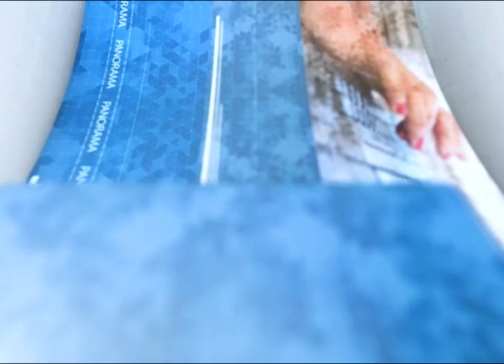Jornal Panorama - 19.11.2019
Assembleia autoriza Governo a fazer parcerias com startup para inovação tecnológica; alteração na lei que regula atestado médico digital exclui profissionais dos serviços filantrópicos e privados;
superlotação das unidades de internação já não é mais o principal problema enfrentado pelo Estado. Estas e outras notícias, no Jornal Panorama.